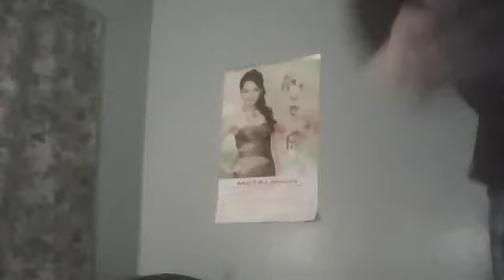Tiernamente/Vicentico Valdes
Bolero